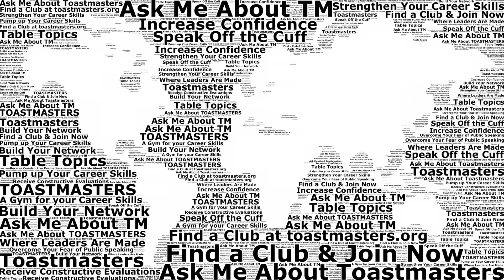Francene N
Francene N shares her experience in Toastmasters. She is a member of Free Speakers Toastmasters, a corporate club in MN.

Videography and editing courtesy of DMC